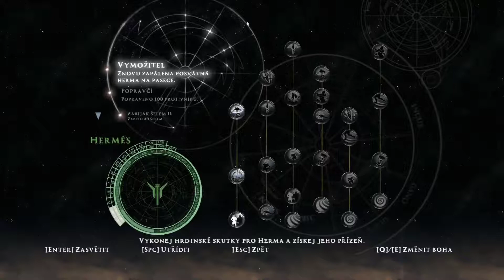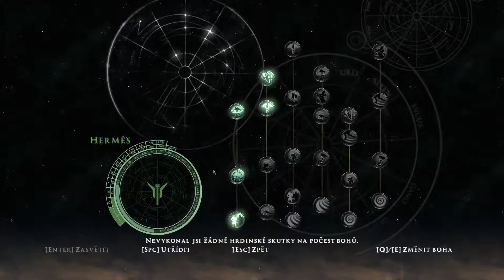Rise of the Argonauts Part 24 SARIA Hermes